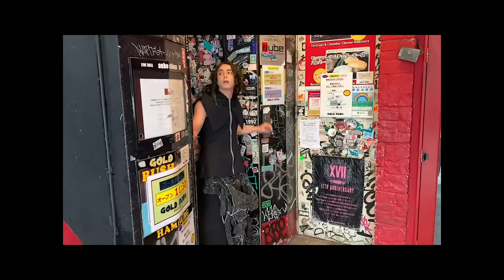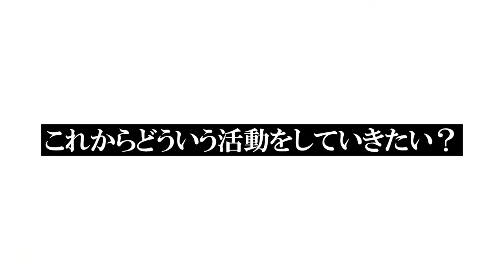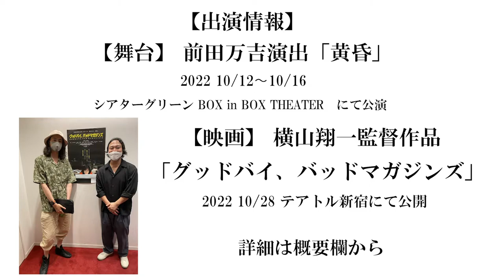岡﨑優 / Yu Okazaki model shooting scenery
↓岡﨑優へのご依頼はこちら

【岡﨑優Instagram】

【岡﨑優 出演情報】

・映画 横山翔一監督作品 「グッドバイ、バッドマガジンズ」

【公式Instagram】